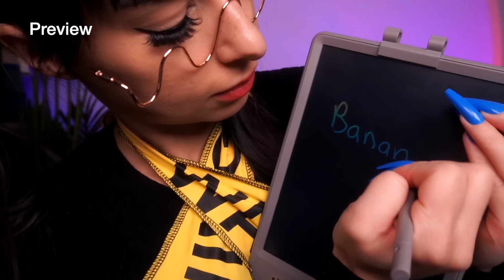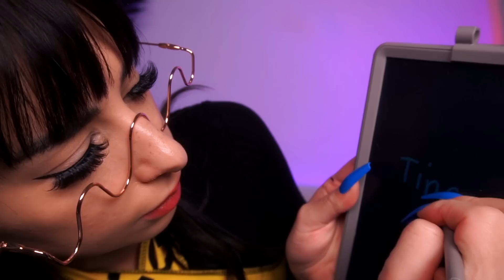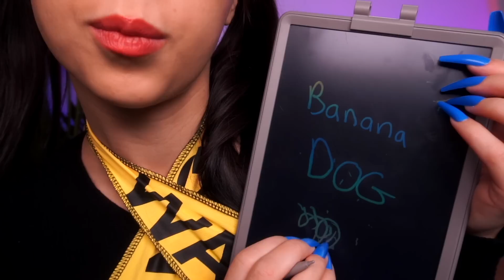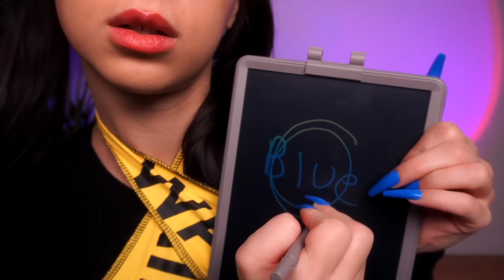ASMR *warning* at exactly 2:49 you will get tingles ⚠️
ASMR WARNING! In tonight's ASMR video, you will get tingles and exactly 02:49. enjoy a trigger assortment with lots of tingly personal attention, light triggers, face touching, hair brushing, haircut sounds, and more! TRUST ME, THIS ASMR VIDEO WILL MAKE YOU TINGLE. 😊

ASMR​​ is described as a feeling of well-being combined with a tingling sensation in the scalp and down the back of the neck, as experienced by some people in response to a specific gentle stimulus, often a particular sound.

asmr, asmr tingly, asmr intense tingles, asmr roleplay, asmr sleep, asmr personal attention